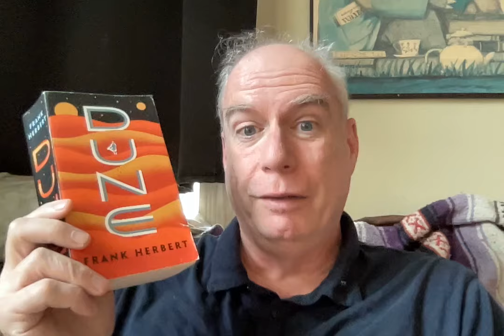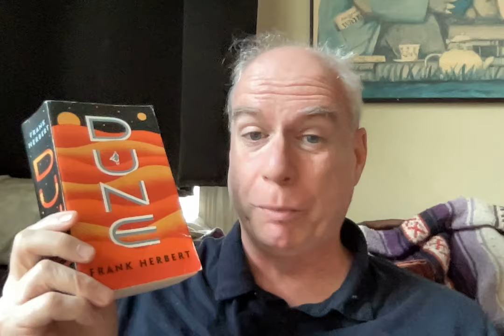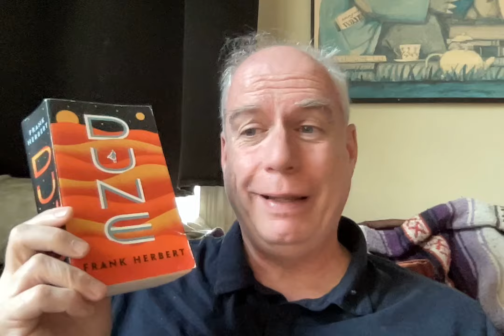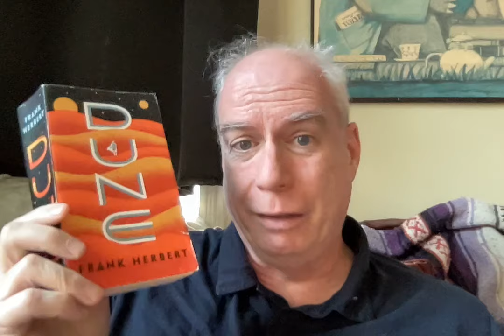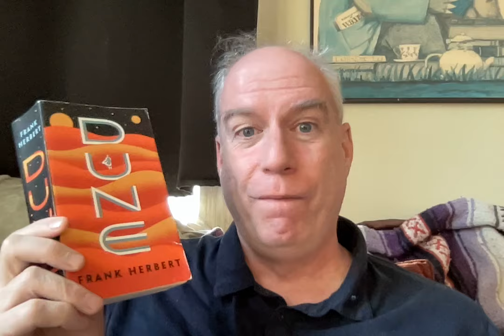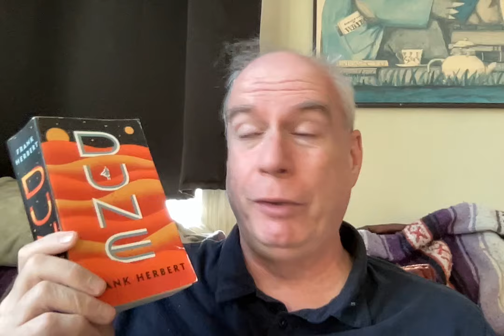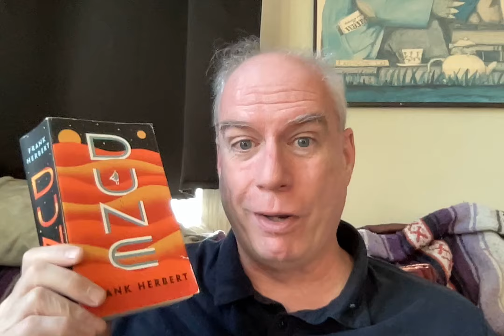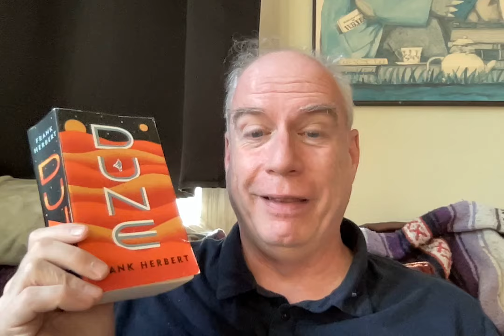Dune 2024: "Jessica awakened in cave darkness ..."